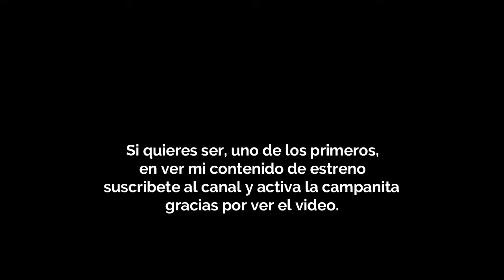EL CIELITO LINDO HUAPANGUEROS INFALIBLES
Un Cielito Lindo chingon por los Huapangueros Infalibles de Poza Rica Veracruz Mexico.